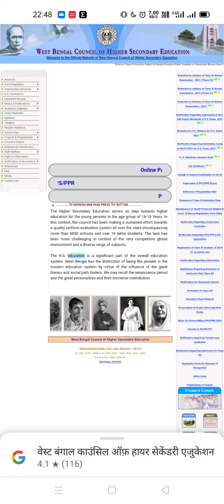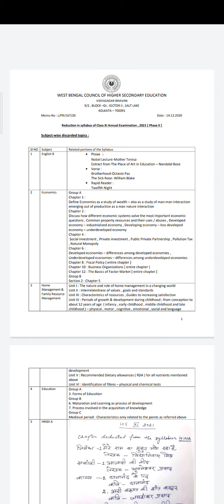Reduced Syllabus of Economics For Class-XI#WBCHSE#class-XI